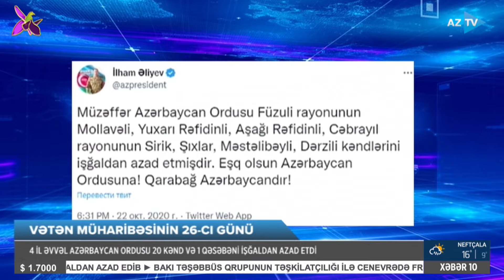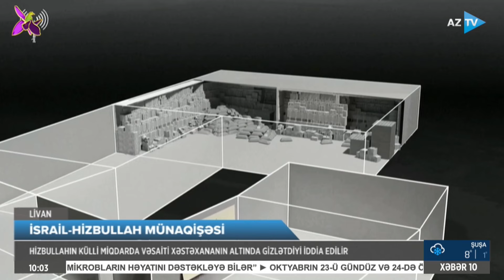Nərmin Xəlilova ilə AZTV XƏBƏR (10:00) | 22.10.2024